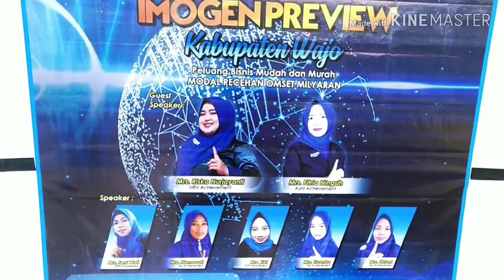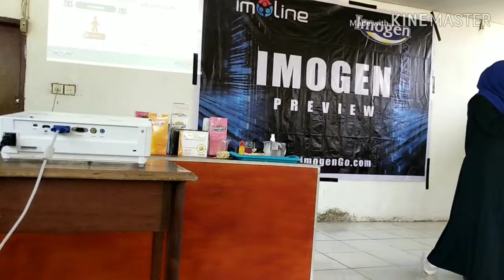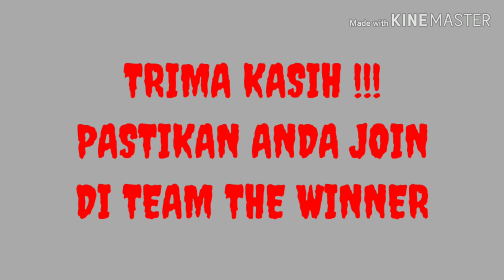Imogen Preview Kabupaten Wajo,15 Maret 2020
Imogen Preview Kabupaten Wajo,15 April 2020

Imopreneur Kabupaten Wajo Baru saja menggelar acara Imogen Preview.

Acara ini diadakan pada hari Minggu tanggal 15 Maret 2020 di Aula kantor desa Tellessang Kec. Pitumpanua Kab.Wajo.

Imogen Preview Kab.Wajo ini dihadiri oleh para Imopreneur kab Wajo dan juga orang orang baru yang ingin melihat peluang Bisnis Imogen.

Acara ini di isi oleh speaker speaker yang sudah Sukses,peraih Ayla bahkan HRV

Dengan diadakan acara ini diharapkan,perkembangan bisnis Imogen di wilayah Kab.wajo akan semakin  berkembang.

Pastikan anda dan team hadir disetiap acara dan pertemuan yang diadakan Imoline.

Salam Satu Komando !!